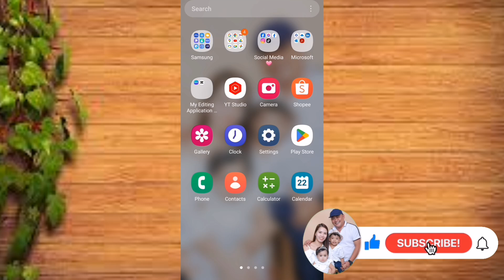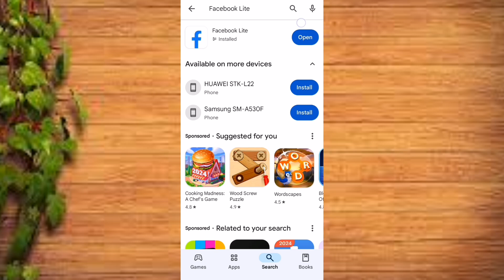PAANO MAG-UPDATE NG FACEBOOK LITE 2024 | How to update FACEBOOK LITE